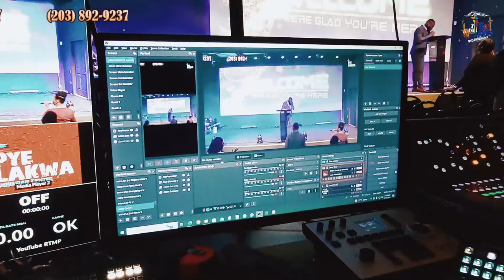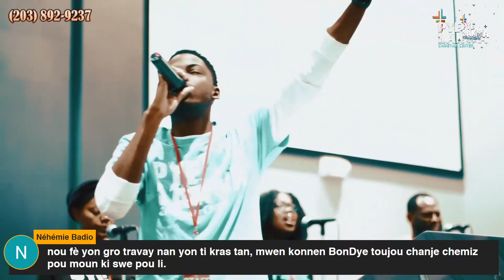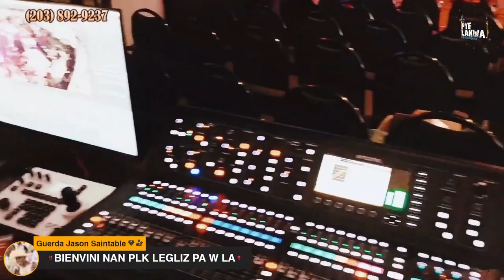Pye Lakwa #74 Restore Campaign #2 9 of 14